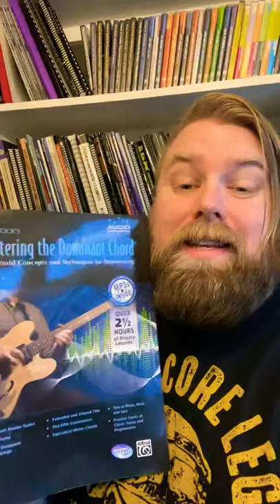Levi’s Library - Don Mock Mastering The Dominant Chord